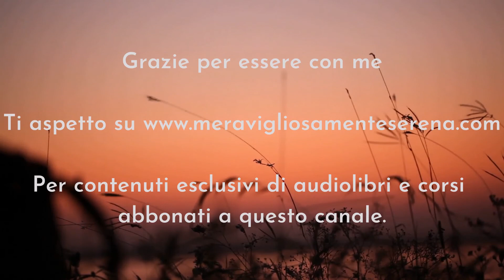Simbolismo ed esoterismo dei vangeli - Giovanni 16 - Serena Pattaro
Trattiamo il simbolismo di Giovanni 16.

Quando ancora l’Io rimane occultato in Noi, rimaniamo incompresi a Noi stessi, allontaniamo ciò che ci è utile e viviamo per abitudini e condizionamenti, rimanendo ciechi di fronte all’evidenza della vera vita. Sperimentando, possiamo comprendere da Noi, fin dall’inizio del percorso, in cui l’Io c’è, ma lo dobbiamo riconoscere ed ecco che esso si manifesta.